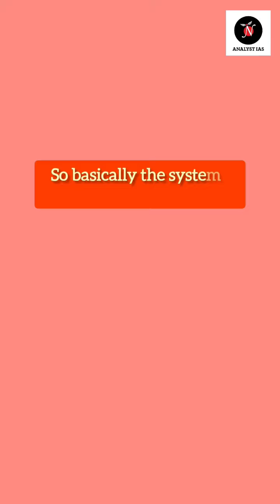Unemployment benefits | Analyst IAS.